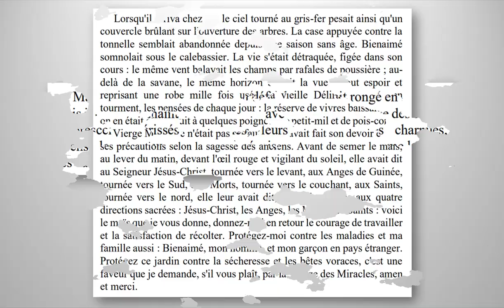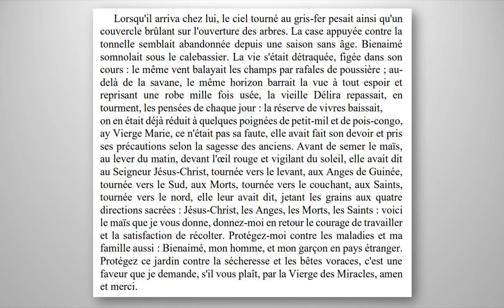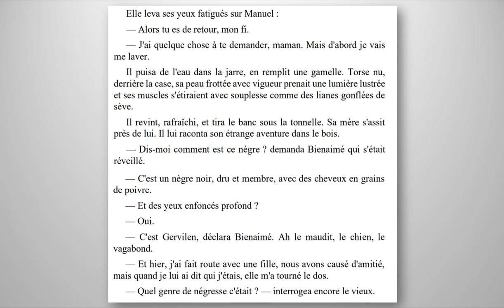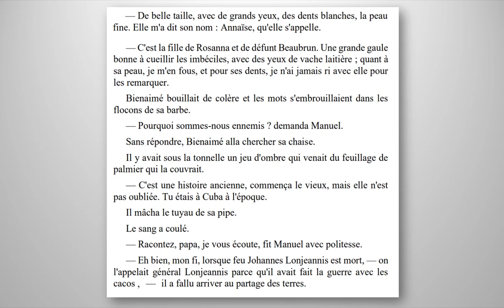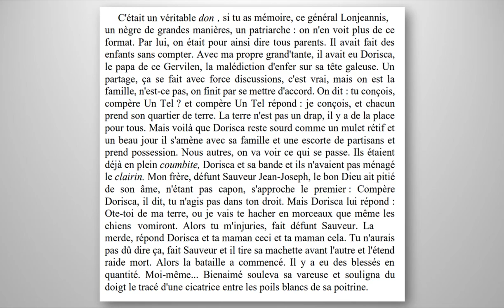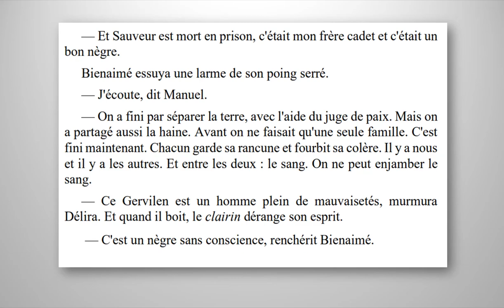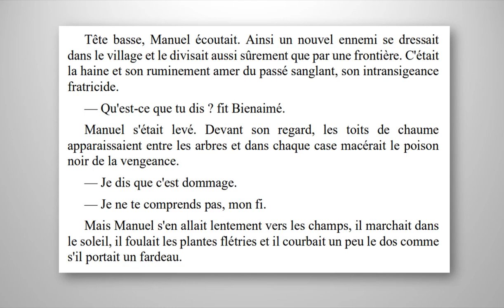Gouverneurs de la Rosée Jacques Roumain Chap 3c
"Heaven has its business and earth has its business: those are two separate things. Heaven, that's the angels' pasture; they are happy; they don't have to fret about food and drink. And you can be sure that they have black angels to do the heavy work like laundering the clouds or sweeping the rain and cleaning the sun after a storm, while the white angels sing like nightingales all day long or blow in those little trumpets like they show in the pictures we see in church."